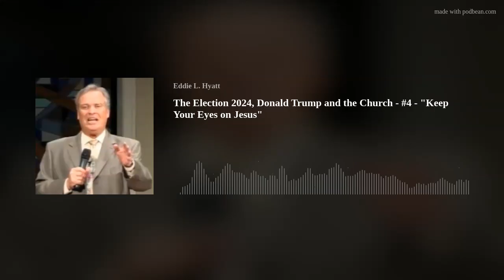The Election 2024, Donald Trump and the Church - #4 - "Keep Your Eyes on Jesus"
In this episode, Eddie shows the importance of keeping our eyes on Jesus as our Messiah and Lord who is destined to rule the universe. We must pray for Donald Trump and other political figures for they are frail and fallible human beings subject to mistakes and temptation.  PLEASE EXCUUSE THE DISTORTED SOUND ON THE SONG AT THE END OF THE TEACHING. WE DID NOT REALIZE THIS PARTUCULAR AUDIO SET UP IS NOT GEARED FOR SONG.
With so much emphasis on the "prophetic" and on personal prophecies, this is a very timely book and is based on over 50 years of ministry in the Pentecostal and charismatic movements. It it, Eddie draws on his many personal experiences with prophecy, the Bible, and Christian history. This  book will prepare you to be discerning no matter the situation you happen to find yourself in.